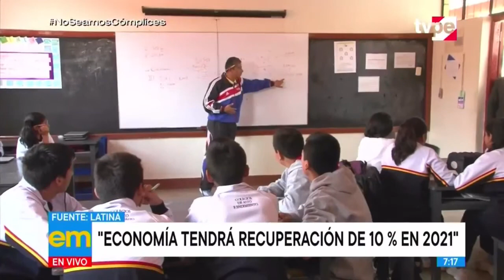Vacuna contra el COVID-19 llegará al Perú el primer trimestre del 2021, ratifica Vizcarra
El presidente de la República, Martín Vizcarra, recalcó que la vacuna contra el COVID-19 llegará al Perú en el primer trimestre del 2021. "Vamos a contar ya con la vacuna. Ese es el máximo esfuerzo que estamos haciendo", dijo en Punto Final.